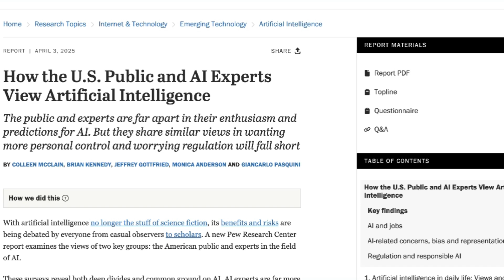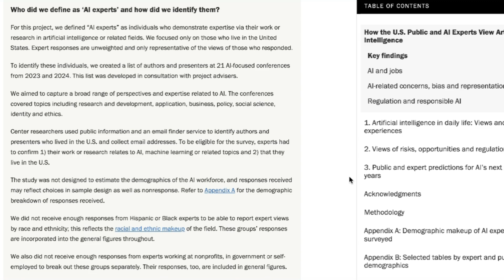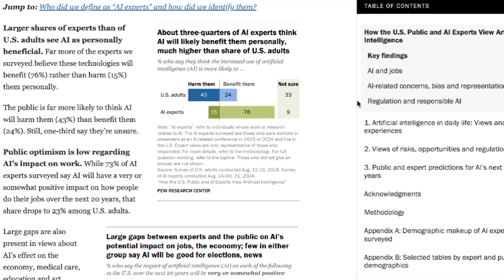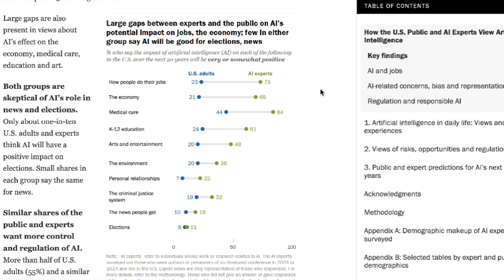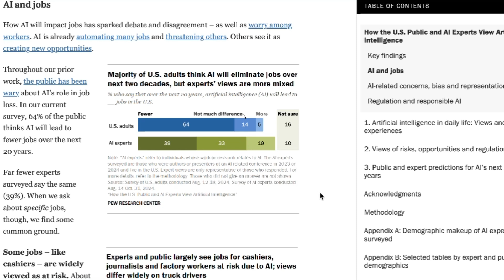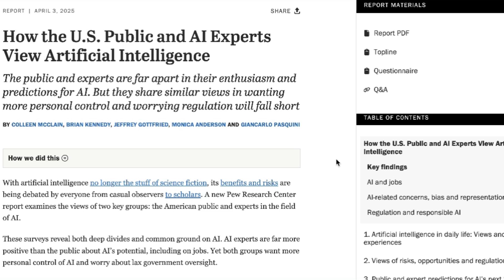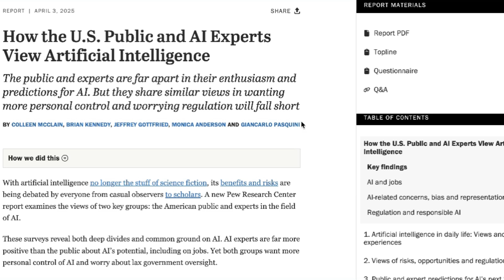Perception of AI Diverges Wildly Between Normies and Experts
A new Pew Research survey highlights a sharp split between AI experts and the general public on artificial intelligence. Experts broadly see AI positively, especially for productivity, healthcare, and economic growth. The general public remains skeptical, worried about job losses, misinformation, and reduced human connection